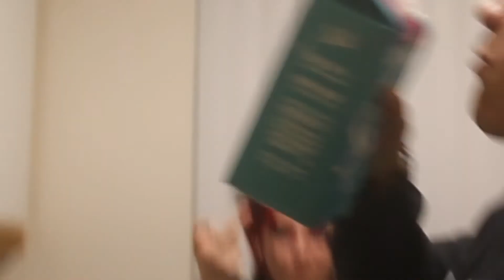WE ATE THE [NEW] WORLD'S HOTTEST CHIP!!! - One Chip Challenge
We tried The Paqui One Chip Challenge, 2022 edition, with the world's hottest chip!!! We wouldn't recommend it, but try it at your own risk!!!

00:00 Intro & breakdown
01:00 The challenge begins
03:02 End of first 5 minutes
05:43 The aftermath..
06:23 Our friend Brian tries the challenge!